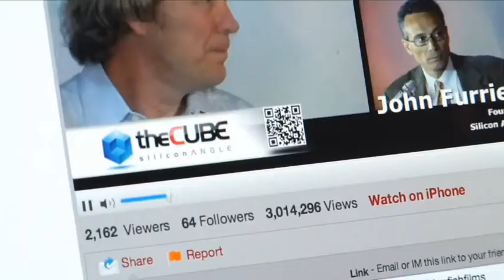Intro | Accel Partners Symposium 2013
SiliconANGLE.tv's premier video production, theCube, will be at Stanford University on April 30, 2013 for the 17th Stanford-Accel Symposium.

This year's theme is "The Re-Imagining of the Modern Enterprise," which aims to understand the drivers behind today's enterprise IT renaissance, while uncovering the vast opportunities on the horizon.

The symposium will be held at the Frances C. Arrillaga Alumni Center at Stanford University.  Those who weren't able to register early can still register for the wait list, and will be informed if a slot opens up.

Still, you can get the latest buzz from theCube as SiliconANGLE CEO and founder John Furrier and Wikibon Chief Analyst Dave Vellante will be onsite covering the event, eliminating the noise and focusing on the most important topics, such as Scalability in the age of the Cloud, Infrastructure Renaissance and the Rise of Rise of Data-Driven Apps, and the New Enterprise Threats & The Rise of BYOD and other topics relevant to the cloud, BYOD, and enterprise IT.

The guys from theCube will be joined by executives from Accel Partners, Stanford University, and other executives from companies who are also in attendance of the event.

You can also check out our coverage of the event on SiliconANGLE.com.

Intro, Accel Partners Symposium 2013 with John Furrier and Jeff Kelly.